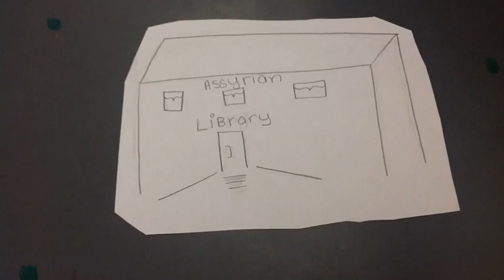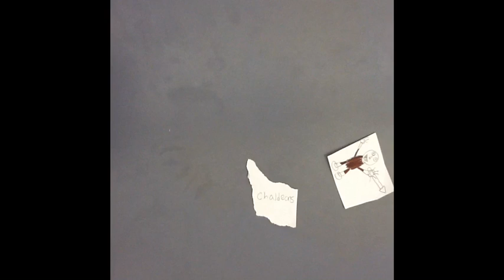Assyrians 4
Common Craft video on Mesopotamia.